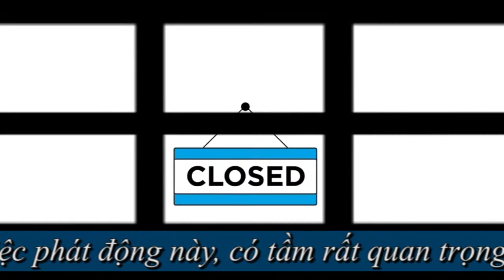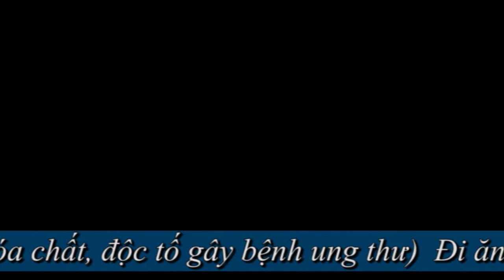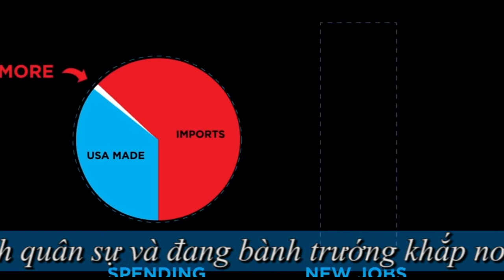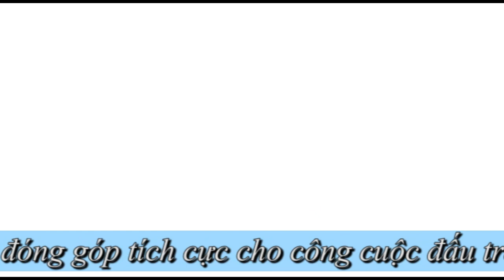Tự Mình Bảo Vệ Mình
Vidéo này do một nhóm người Mỹ thực hiện , nhằm bảo vệ nền kinh tế nước Mỹ , cũng phù hợp với đất nước Việt Nam mà bọn bành trướng Trung cộng đang đầu độc dân chúng VN và cả dân chúng trên thế giới qua hàng hóa tiêu dùng do Trung cộng sản xuất độc hại do hóa chất trên hàng hóa và trên thực phẩm đồ ăn và đồ tiêu dùng, chúng ta phải tự mình bảo vệ mình , bằng cách tẩy chay hàng hóa cũng như hàng tiêu dùng do Trung cộng sản xuất, và phổ biến rộng rãi đến người dân tại VN và người dân bản xứ mà chúng ta đang cư ngụ .